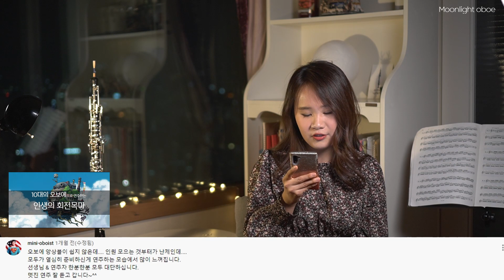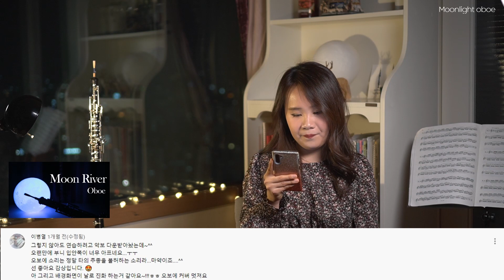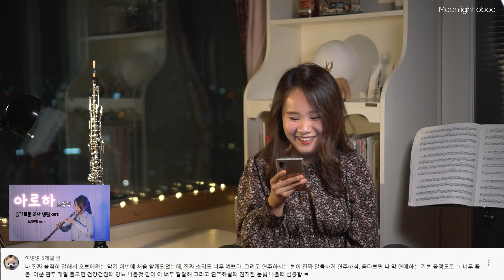감사합니다 🙏 댓글 읽기, 소통, 카메라 자랑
앞으로 오보에 관련 컨텐츠도 올려볼까 해요